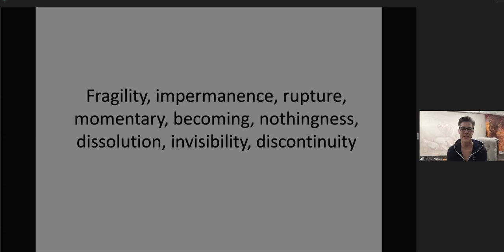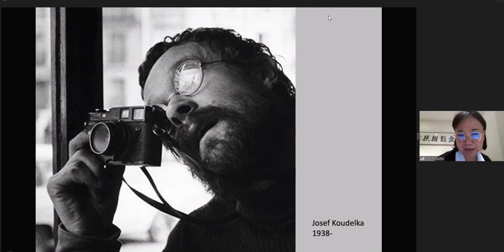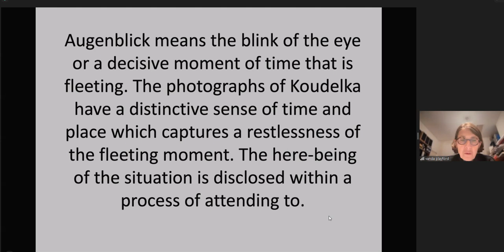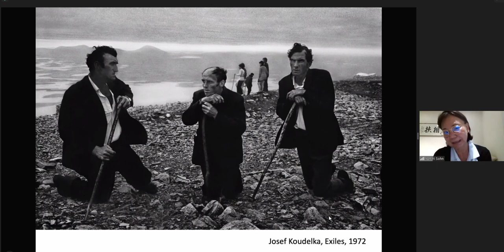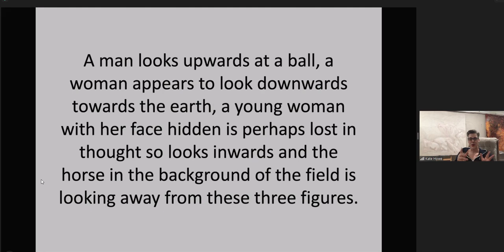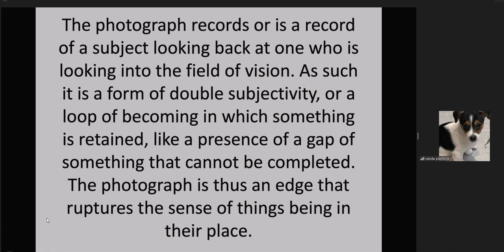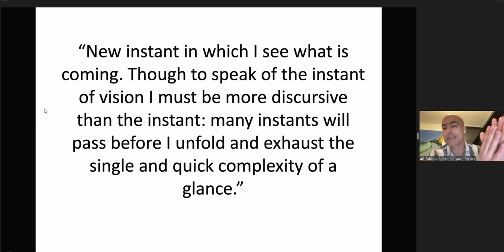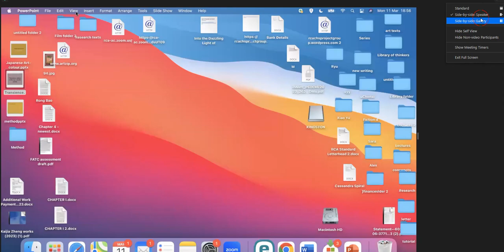240311-Transience_Jonathan Miles